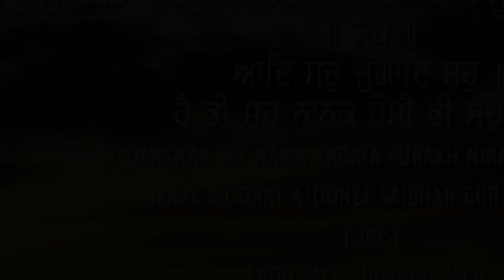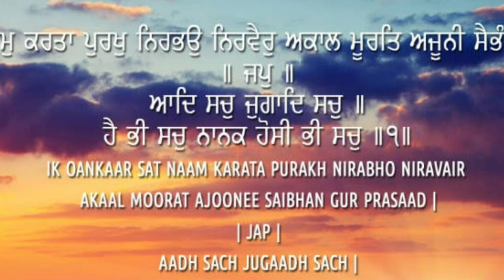Satsang- Guru Nanak Dev Ji {Diwan 6}/Sant Gurdeep Singh Ji (Khubia Nangal Wale)